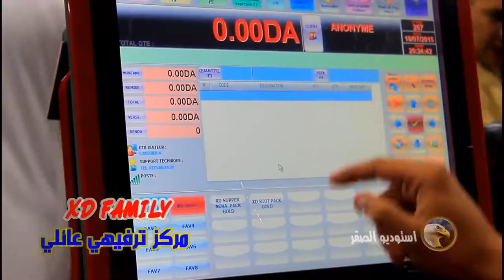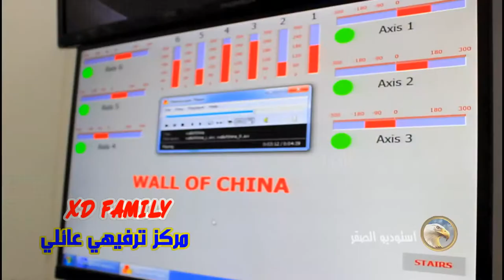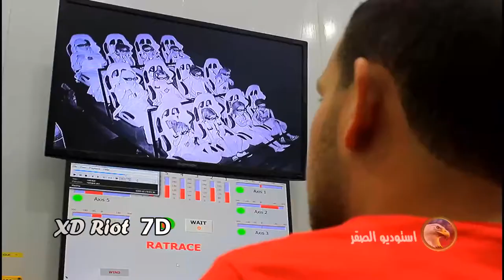cinema xd family m'sila